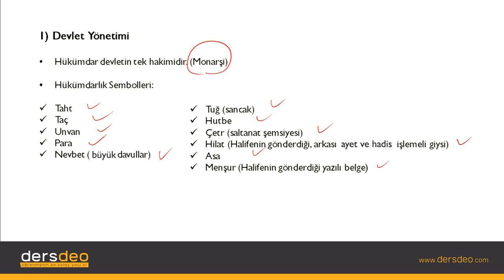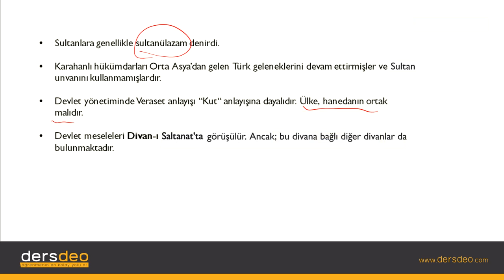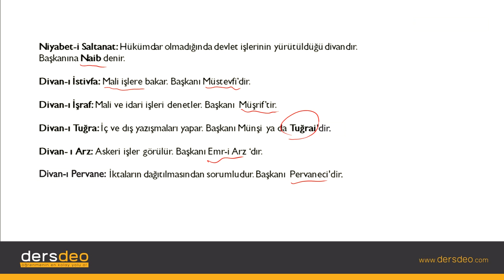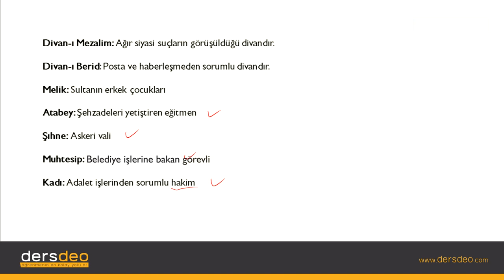Tarih, Türk İslam Tarihi, Devlet Yönetimi #09